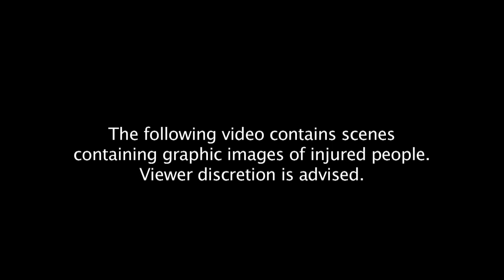23 civilians killed in Syria, most in Russian air strikes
At least 23 civilians were killed in the Syrian opposition stronghold of Eastern Ghouta, near Damascus, most of them in Russian air raids, a monitor said. ATTENTION CLIENTS: GRAPHIC IMAGES OF INJURED CHILDREN